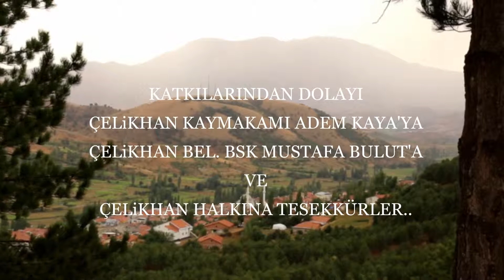Mustafa Çiçek - EŞÊ Ayşe - Aşe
Mustafa Çiçek - EŞÊ Ayşe Aşe parçası sizlerle...